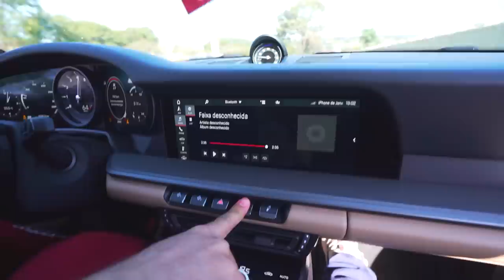POSTEI O VÍDEO .. quem viu viu VOU APAGAR TBM !! 😡